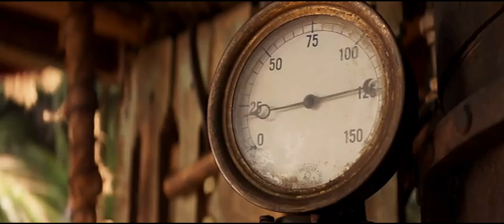Jungle Cruise (2020 ) Dwayne Johnson Primer Tráiler Español (Latino) Full HD Disney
Jungle Cruise (2020 )Dwayne Johnson   Primer Tráiler Español (Latino) Full HD  2019 Disney

El mito es real. Descubre el nuevo tráiler de JungleCruise de Disney. Verano 2020 en cines.

Inspirada en la famosa atracción de Disneyland, “Jungle Cruise” es una expedición llena de aventuras, en la selva amazónica, protagonizada por DwayneJohnson como el carismático capitán de un bote fluvial y Emily Blunt como exploradora en una misión de investigación. También protagonizan la película Edgar Ramírez, Jack Whitehall, con Jesse Plemons y Paul Giamatti.

Jaume Collet-Serra es el director y John Davis, John Fox, Dwayne Johnson, Hiram Garcia, Dany Garcia y Beau Flynn son los productores, con Doug Merrifield como productor ejecutivo.

“Jungle Cruise”, llegará a los cines en el verano de 2020.